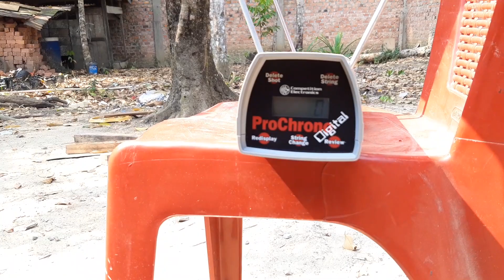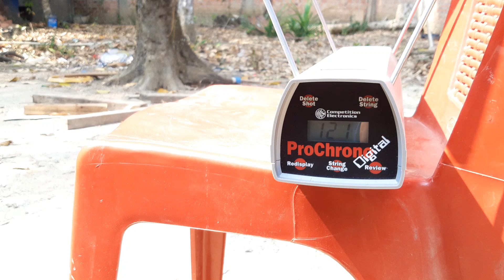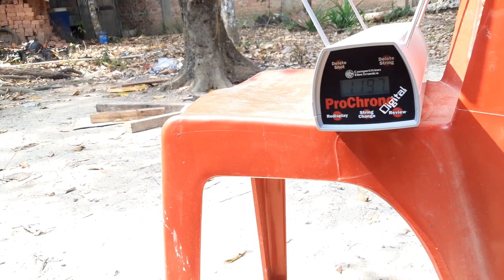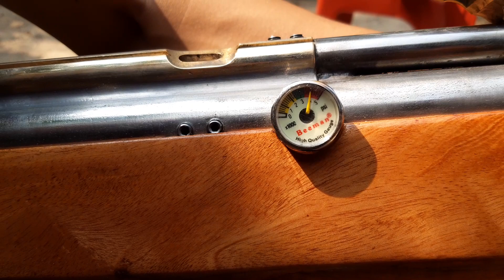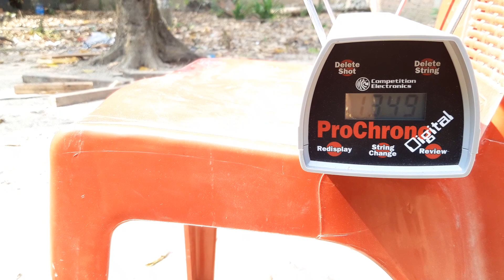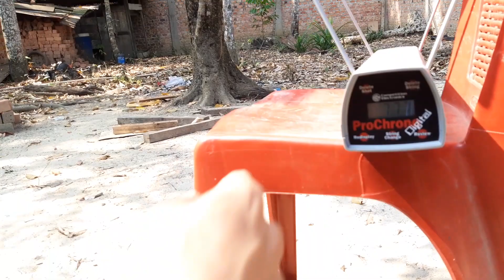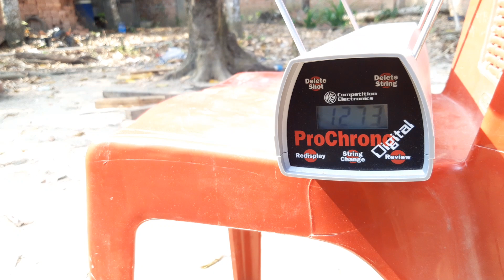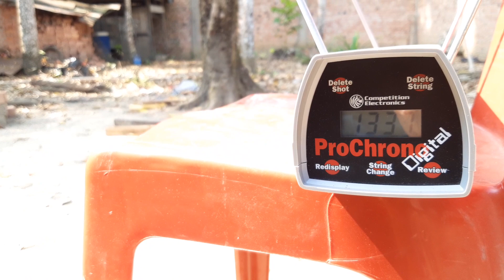Tes unit 4 pcp super king series all varian clasik ,bullpup mouser & marauder series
Di vidio kali ini kita mau tes unit nya pàk agung ,pak simon ,pak fendi & pak Riki
Nah utk temen2 yg mau sharing silahkan langsung ke tlp/wa 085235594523 / ig @antonjuragansenapan